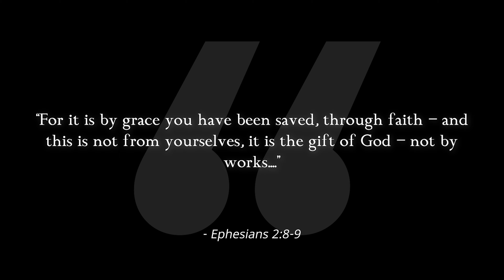Grace Upon Grace - April 30, 2024 (Daily Devotional)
In 2024, make your relationship with God a priority! We're here to help with that. Throughout this entire year we will be posting Monday - Friday short devotionals that go alongside with the Sunday message. We hope this can serve as a tool to help you navigate your own personal relationship with Jesus.

In-Person: Sundays at 8:15, 9:30, and 11 a.m. EST (8335 Browne Rd, Charlotte, NC 28269)

Online: Sundays at 8:15, 9:30 and 11 a.m., 1:30, 5:30, 7 and 8:30 p.m. as well as Tuesdays at 12 and 7:30 p.m. EST.

Do you ever find yourself wondering what the Bible really says about things like angels, hell, tattoos, drinking, or even aliens? A lot of people do. We know, because we asked!

Each week, our senior pastor Jim White will tackle what you told us you most want to know about what the Bible really says. Be sure to join us in person or online to find out the most popular topics you voted for that we'll be talking about.